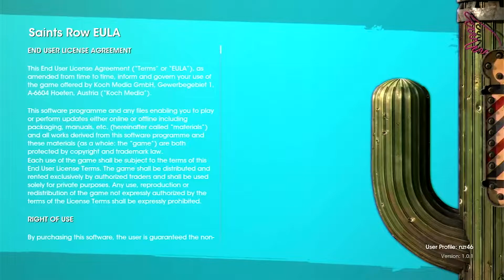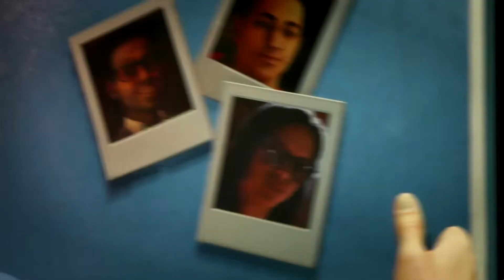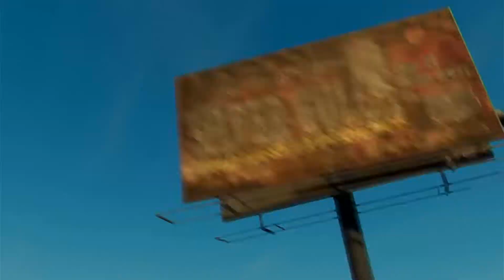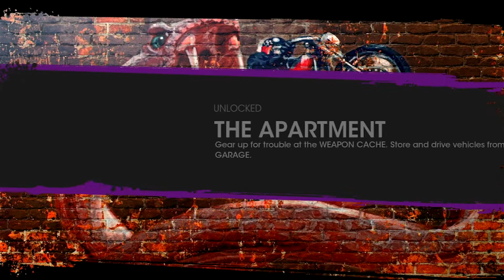Saints Row Walkthrough Gameplay Part 1 (No Commentary)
2022 saint row reboot walkthrough gameplay part 1. my full game saints row 2022 walkthrough gameplay will include strory mission, cut scenes, The fight boss. Play this game until the last part / ending the story campaign.

Leave Like/Comment If You Enjoyed This Video.